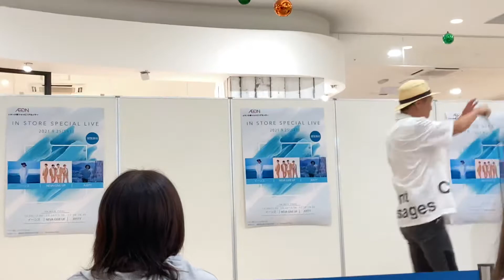Happy Birthday / イーシス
イーシス
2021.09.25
IN STORE SPECIAL LIVE
フリーライブ

ソフトバンクホークス上林選手の登場曲
LinQなどへ楽曲提供